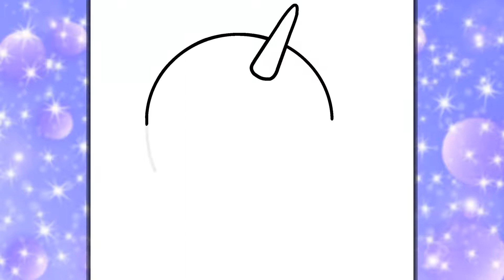CÓMO DIBUJAR UN UNICORNIO DE HADA BALLENA | Dibujos para dibujar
Hay muchas criaturas mitológicas, animales que salen de los libros como dragones, sirenas, unicornios, etc. Esta es mi versión de todos ellos. ¿Te gusta? ¡Vamos!